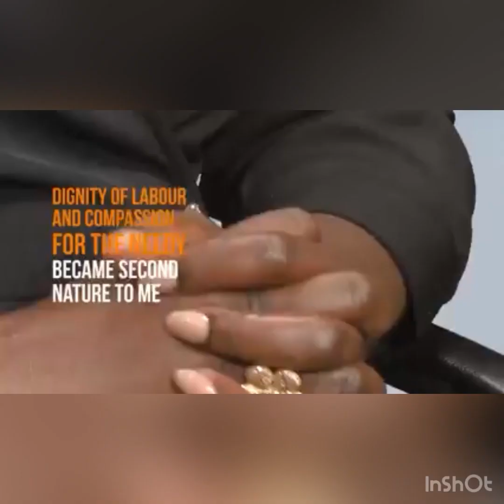Lagosians criticises Funke Akindele for taking up political post, what’s your thought?